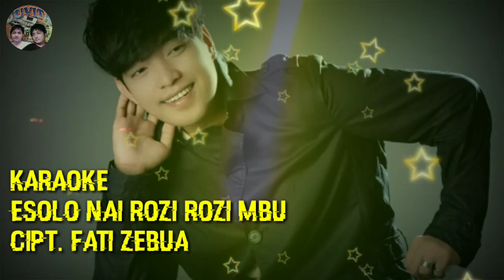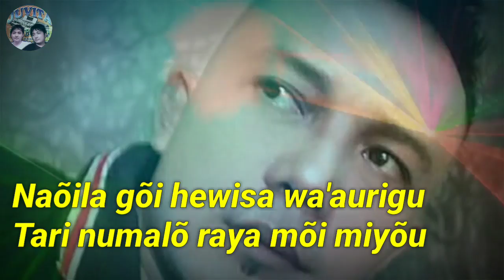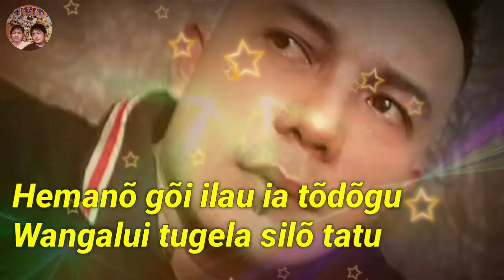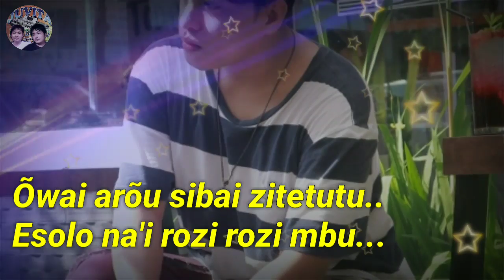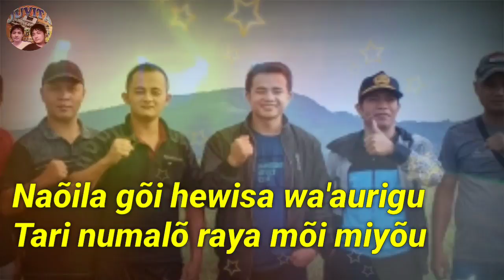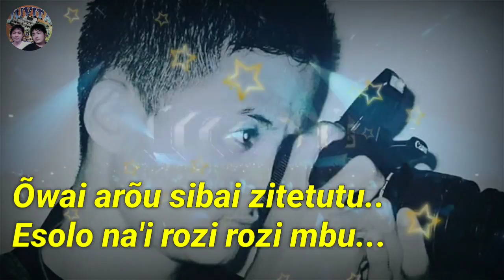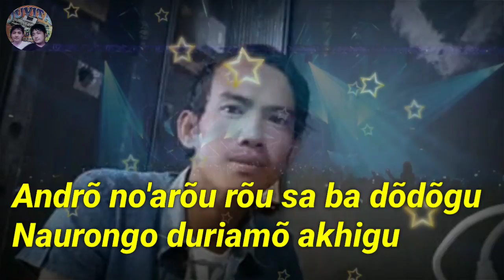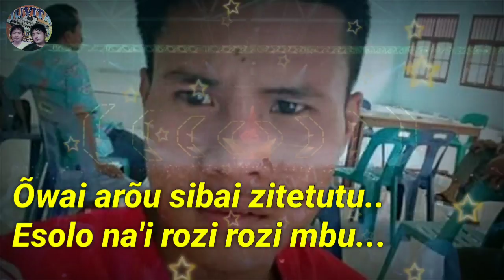Dj Nias ESOLO NAI ROZI ROZI MBU karaoke Yamaha Psr s975 ||Snada Trio Ciptaan Fati Zebua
Kemungkinan bisa menghibur Teman-teman direkomendasikan untuk memutar video ini di speker teman-teman dirumah jangan lupa Tonton juga video lainnya ya brother.

Jika ada request lagu Tuliskan saja di kolom komentar di bawah Terimakasih.!!!

Lirik lagu
ESOLO NAI ROZI ROZI MBU
Cipt. Fati Zebua

Utunõ khõu menaõ nõsi dõdõgu
Heuila walõ ibe dõdõu
Nautaha matobali fõkhõgu
Fõkhõ sebua silõ dalu dalu

Naõila gõi hewisa wa'aurigu
Tari numalõ raya mõi miyõu
Hemanõ gõi ilau ia tõdõgu
Wangalui tugela silõ tatu

Andrõ no'arõu rõu sa ba dõdõgu
Naurongo duriamõ akhigu
Taria usofu sofu badõdõgu
Hadia geluaha nilaugu... U...u...